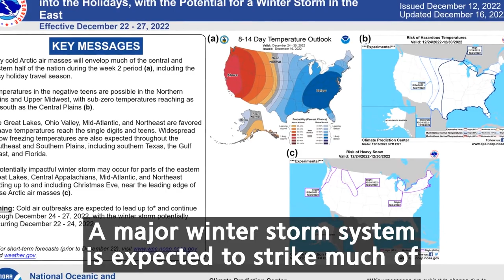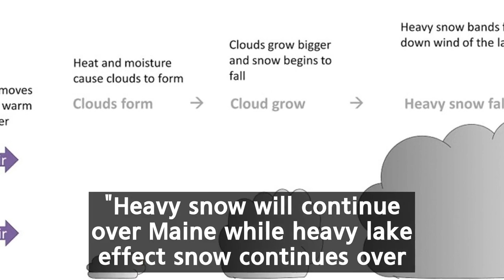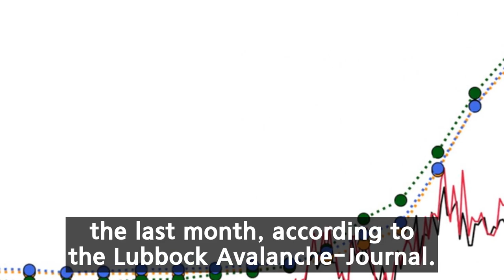Vatican defrocks anti-abortion priest Frank Pavone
Frank Pavone,Priests for Life,snow,Cecily Strong,Strong